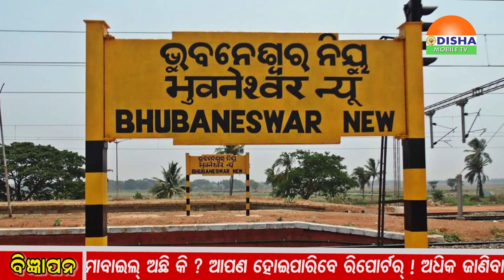KHABAR CHUTKI...ଖବର ଚୁଟକିରେ ସାରା ଦୁନିଆର ଖବର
ଖବର ଚୁଟକିରେ ସାରା ଦୁନିଆର ଖବର... KHABAR CHUTKI...

Odisha Mobile TV